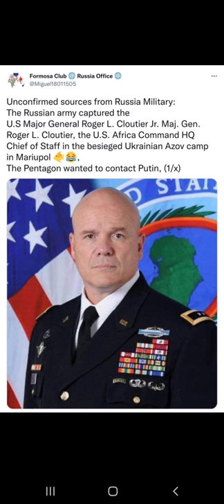U.S Major General Roger Cloutier has been captured by the Russian army at Azovstal in Mariupol.